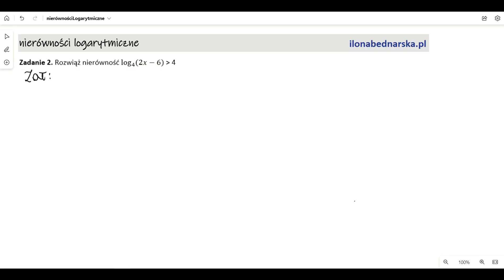Rozwiąż nierówność log_4⁡〖(2x-6)〗 większe od 4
Nierówności logarytmiczne, nierówności z logarytmami